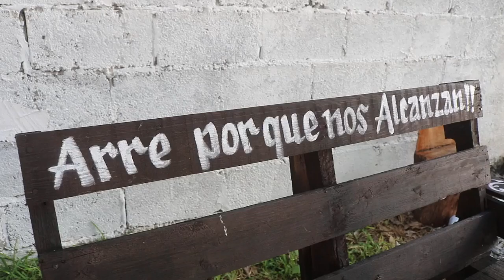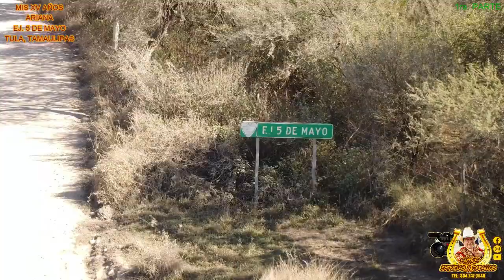1er. Parte Ariana Ej 5 de Mayo Tula Tamaulipas (misa)